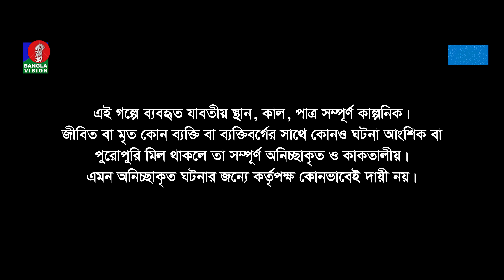Guest in Singapore | গেস্ট ইন সিঙ্গাপুর | Full Drama | Niloy Alamgir | J S Heme | Rakhi | Eid Natok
Pran Matha Presents, Hasib Hossain Rakhis's "Guest in Singapore" starring Niloy Alamgir, and Jannatul Sumaiya Heme. Enjoy the drama, Share with Friends & Family, and give your feedback in the comment section.

Drama : Guest in Singapore | গেস্ট ইন সিঙ্গাপুর
Cast : Niloy Alamgir, Jannatul Sumaiya Heme, Saidur Rahman Pavel, Mukit Zakaria, Samonty Shoumi & more.
Edit & Color : Akash Sarkar
Cinematography: Bishawjit Datta & Masum Ahmed
Script : Anamika Mandal
Direction: Hasib Hossain Rakhi

Special Thanks: Mohammad Tarekullah Akhand, Md. Mahmudul Alam Khan, Mohammad Amjad Amin.

banglavisiondrama is the most popular drama channel in Bangladesh that offers exclusive drama, telefilm, and series.

to get updated about the latest Bangla News, Infotainment, Drama, Telefilm, Movie, Series, Talk Show, Bulletin, Sports News, International News, Health and Lifestyle Programs, and more. Owned by Shamol Bangla Media Limited, commencing official broadcasts on 31 March 2006.

BanglaVision HQ:
Dhaka-1205, Bangladesh.